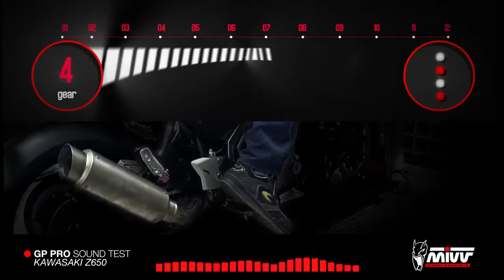MIVV GP Pro Exhaust 2017- Kawasaki Z650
Video from MIVV showcasing the change in performance and sound when the Kawasaki Z650 is upgraded with a GP Pro exhaust.

Moto Machines is the U.S. importers of MIVV Exhausts and have all the different exhausts available for many different motorcycle models!

Moto Machines

45891 Woodland Rd. #115